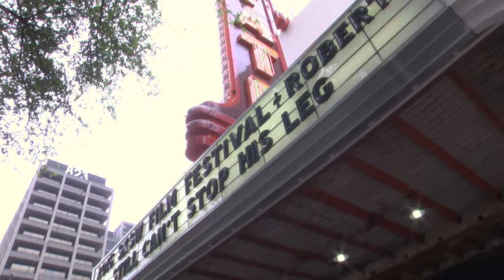Robert Klein Still Can't Stop His Leg | Red Carpet and Q&A | SXSW Film 2016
A hilarious and heartfelt look at the career and influence of comedy legend Robert Klein.